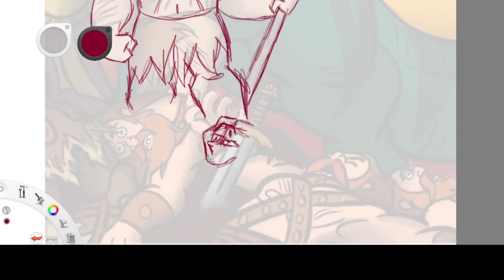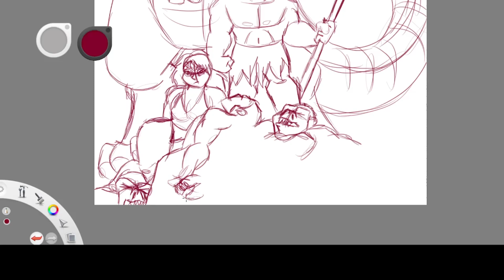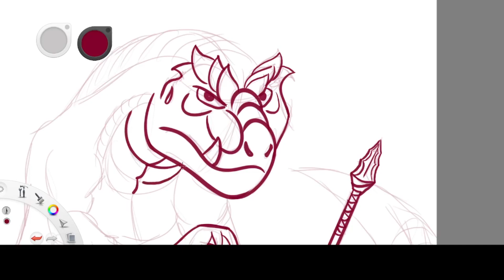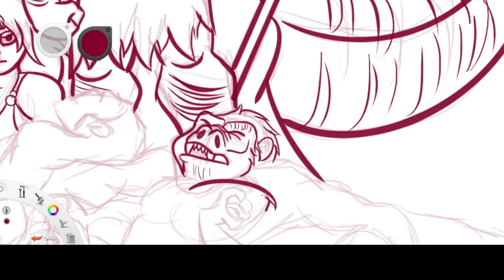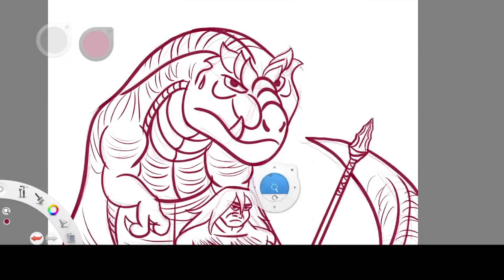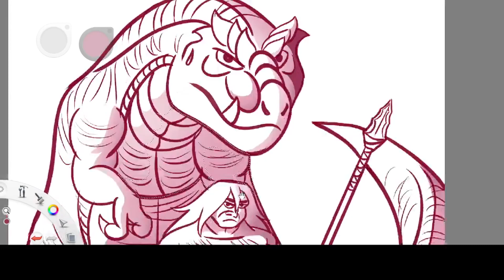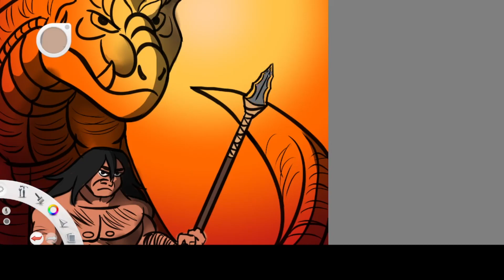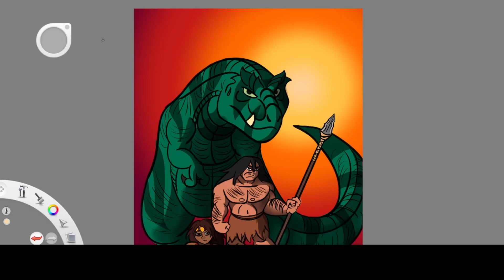Genndy Tartakovsky's Primal: Spear and Fang speedpaint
This is the painting process I recorded from a previous piece of Primal fanart I did for my Deviantart. I've had this in storage for quite a little while, so I thought it was about time I posted it on here. Considering how ol' Genndy took inspiration for the show from stories of Conan the Barbarian, I deemed it appropriate to draw Spear and Fang, inspired by Frank Frazetta's iconic Conan painting, in all their primal glory, standing atop a pile of slain Ape-Men, with a beautiful princess at their feet.